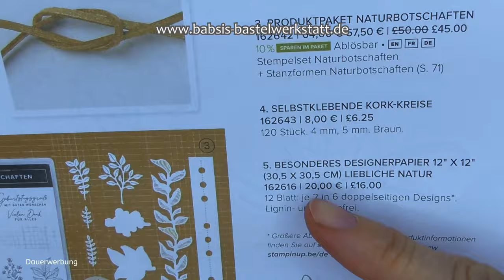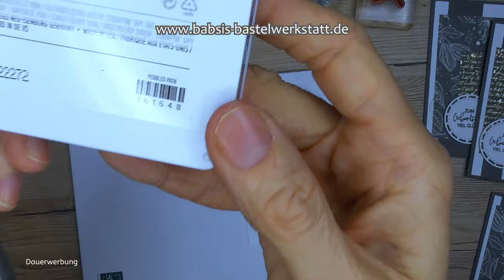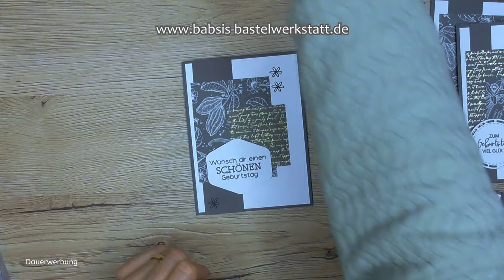Papier Restekarte - Geburtstagskarte einfach & edel - Stampin´Up! - Anleitung - Restefeste - Sketch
So kannst du ganz einfach und schnell eine schöne Geburtstagskarte aus Designerpapierresten zaubern. Natürlich auch für jeden anderen Anlass zum Beispiel als einfache Hochzeitskarte. Die Karte ist aus einem Sketch entstanden. Hier findest du Step by Step eine tolle Anleitung von Babsi´s Bastelwerkstatt. Ich bin unabhängige Stampin´Up! Demonstratorin und möchte dir Inspirationen für deine Bastelkreationen geben. Viel Spaß beim Anschaun und Nachbasteln. :-)

Babsi

Maße:
Grundkarte 10,5 cm x 28 cm falzen bei 14 cm
Weißes Papier innen und außen 2x: 13,5 cm x10cm
DSP: 9 cm x 7 cm & 5,5 cm x 5 cm (kann auch abweichen, je nachdem was man da hat)
Streifen 14 cm x 3,5 cm

00:00 Begrüßung
2:20 Anleitung

Links:
*Adapter für Rekorder und Mikrofon